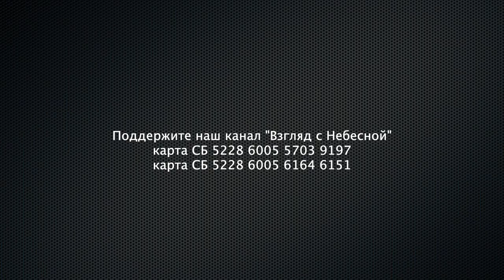Мы явили варварство, насилие и меч | Чистый четверг | Юрий Сипко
Юрий Кириллович Сипко известный российский проповедник, мыслитель и автор программы "Чистый четверг" рассказал чему нас учит русский идиот Федора Достоевского  Он считает, что мир содрогнулся ибо мы принесли в него варварство, насилие и меч  Напишите нам в комментариях, что думаете вы.

Вы можете поддержать нас финансово:
Манифест команды канала «Взгляд с Небесной»:
YouTube канал ВЗГЛЯД С НЕБЕСНОЙ